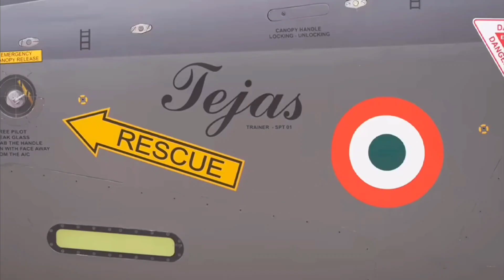चारों तरफ भारतीय वायुसेना की गूंज: Indian Airforce Tribute |Hindon Airforce Station |Aditya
Friends, in this video we have told about the history of the Indian Air Force, when was the Indian Air Force formed, when did the name of the Indian Air Force change, what operations the Indian Air Force has conducted so far, complete details about all these. Friends, Sir, information related to the hidden air force station of Indian Air Force has been told in this video. Where is the largest air force station of Asia, it has also been told in complete detail in this video, so this video is quite informative. It is very informative and must watch this video completely, it will benefit you a lot. Thank you.

  ❤Tq for visiting my youtube channel ❤